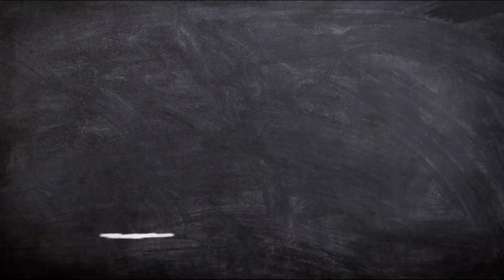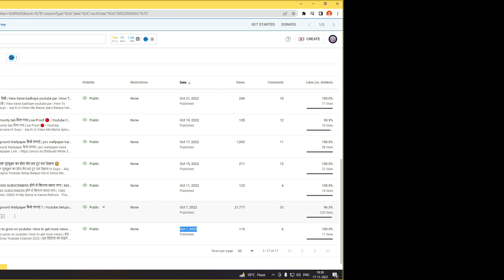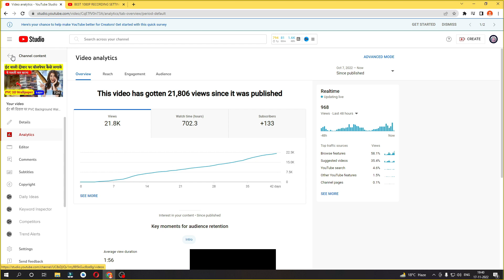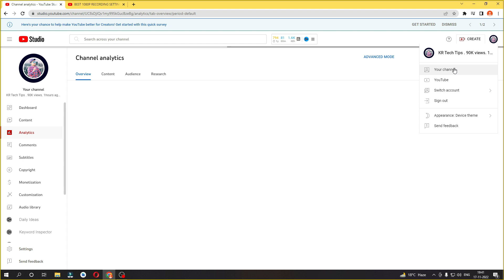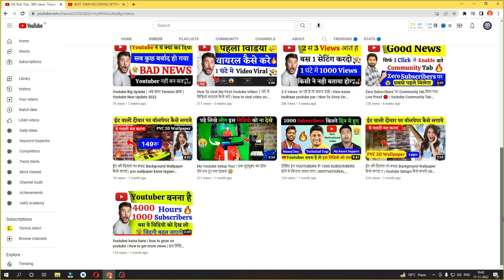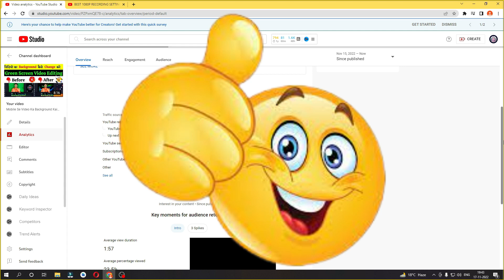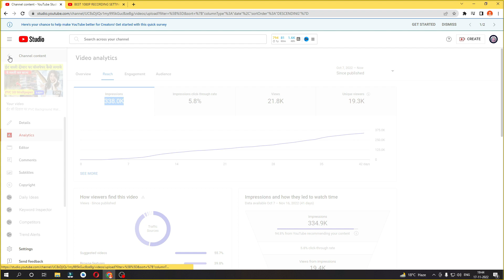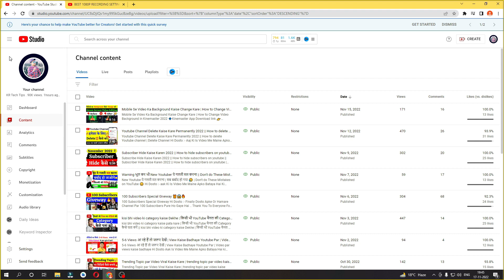100 Subscribers in 1 Day | Subscriber Kaise Badhaye | Youtube par subscribe kaise badhaye Live Proof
100 Subscribers in 1 Day 😱🔥 | New Youtuber Subscriber Kaise Badhaye | 100% Real Working Trick 2022 👍

Coverd Topics:-

some videos use by pixabay and pixels